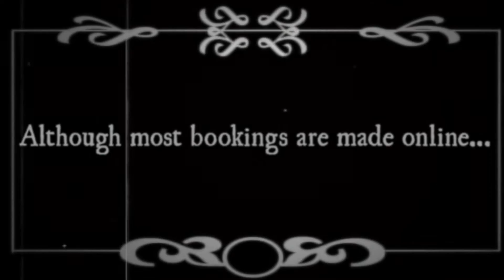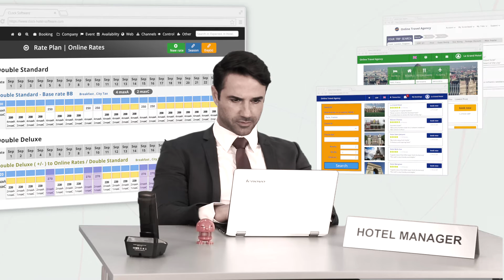The Quest for Better Online Distribution - Modern vs Retro, feat. Clock PMS